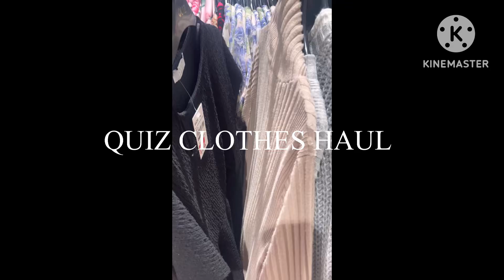QUIZ CLOTHES HAUL SO HAPPY TO GET WHAT I NEED!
HAUL! HAUL! Big Sale at QUIZ I’m so happy to get what I need!